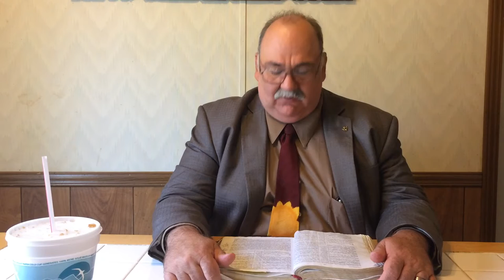Breakfast With The Bishop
Featuring Evangelist David Marvel